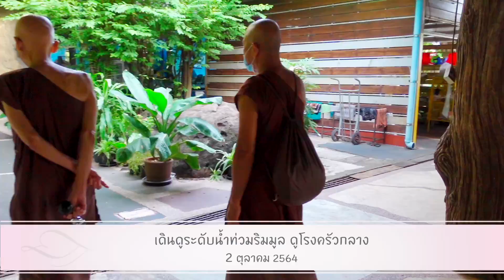641002 เดินดูระดับน้ำท่วมริมมูล ดูโรงครัวกลาง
641002 เดินดูระดับน้ำท่วมริมมูล ดูโรงครัวกลาง